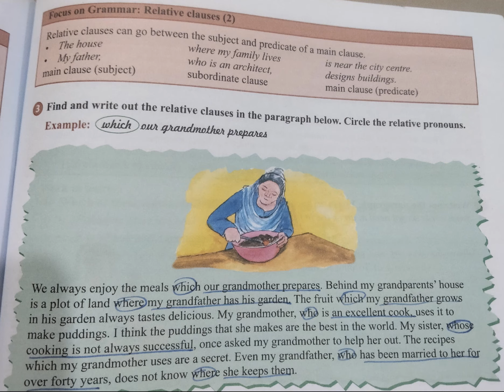Relative Pronoun and Relative Clause Understanding, Explanation with Examples Lecture 04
relative pronouns
relative pronoun
relative pronouns in english
relative clauses
what is relative pronoun
relative pronoun examples
relative pronouns in english grammar
relative pronouns that
psc relative pronoun
who relative pronoun
relative pronoun that
relative pronoun what
that relative pronoun
relative pronoun error
which relative pronoun
whose relative pronoun
relative pronoun in hindi
relative pronoun examles
relative clauses
relative clause
defining relative clauses
adjective clause
non defining relative clauses
relative pronouns
relative clauses in english grammar
relative clause examples
defining and non-defining relative clauses
how to use relative clauses
relative clauses exercises
relative pronouns and clause